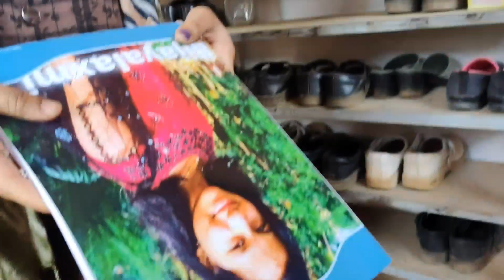Cycle re Nayagarh jaiki Jhia ku surprise deli 😉, Whole day travel by Cycle.